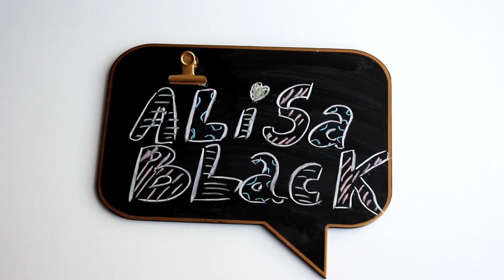ОДЕЖДА ИЗ ИНТЕРНЕТА С ПРИМЕРКОЙ из 2017